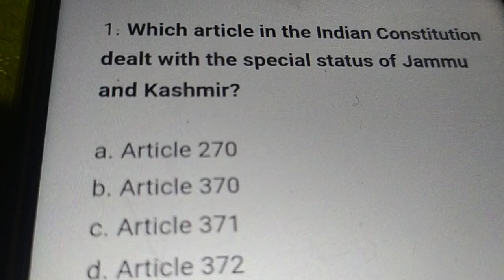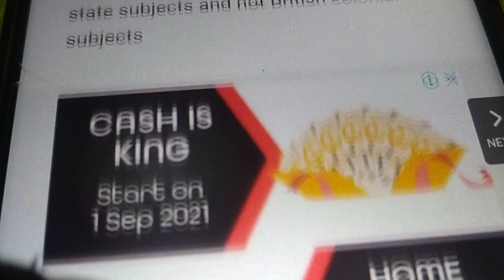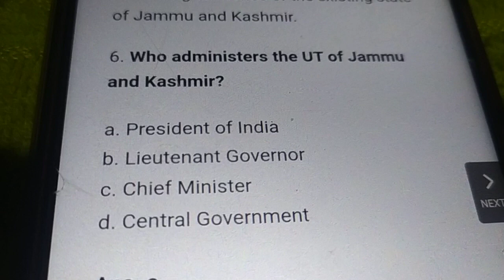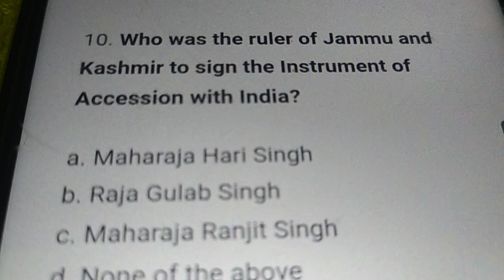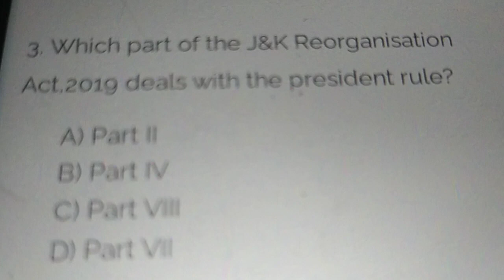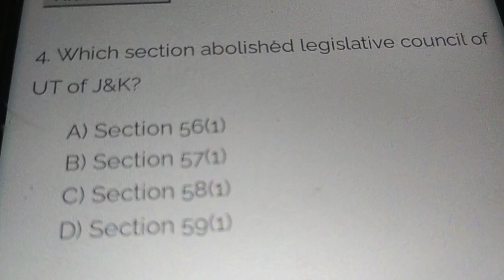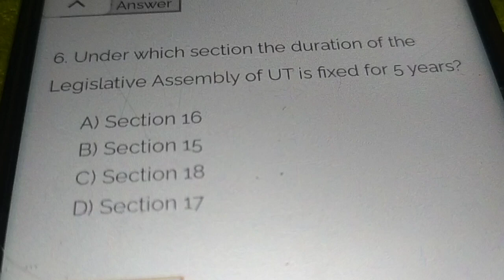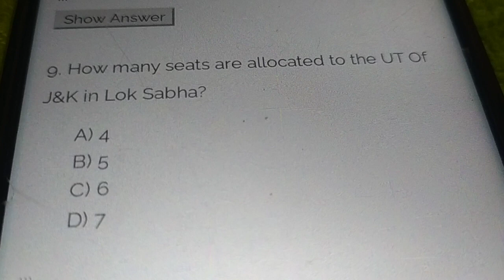Jammu and Kashmir Re- Organization Act 2019 and Article 370#subscribe and share !